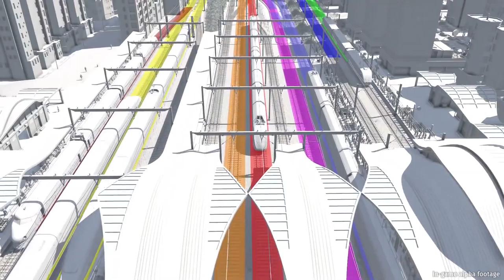Transport Fever 2 Announced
STRAIGHT FROM THE DEVS: AMSTERDAM – April 24, 2019 – Good Shepherd Entertainment and independent developer Urban Games have announced Transport Fever 2, the new follow-up to the hit tycoon simulation and management games Transport Fever and Train Fever. Featuring three brand-new story mode campaigns and a vastly improved gameplay experience, feature set, user interface, modding capabilities and new dynamic environments, Transport Fever 2 is expected to launch later this year on Windows PC, Mac and Linux via Steam.

Transport Fever 2 gives you more than 150 years of real-world transportation technology and history to design and master your own transportation empire. As a transport tycoon, you’ll build critical infrastructure like railroads and stations, purchase vehicles, and manage a network of land, sea and air routes to optimize your company’s profits. Create and customize to your heart’s desire in free game mode’s giant sandbox maps, or challenge yourself with three distinct historical campaigns featuring unique missions, stories and goals.

Invent your own strategy for success with a fleet of realistically modeled trains, trams, aircraft, ships, buses and trucks from around the world, as well as modular, upgradeable stations, ports and harbors. Your booming empire comes to life in beautiful detail with easy-to-use railroad track construction tools, plus dynamically evolving economy, environment, town and traffic simulation systems. You can even create and share your own worlds, missions, vehicles, stations, buildings and more with Transport Fever 2’s in-game map editor and extensive modding tools and support via Steam Workshop.